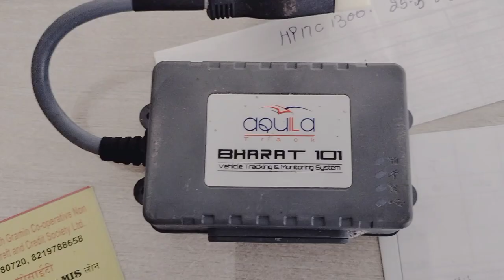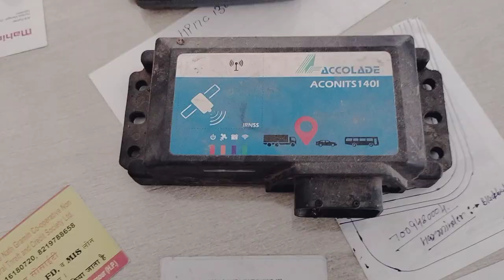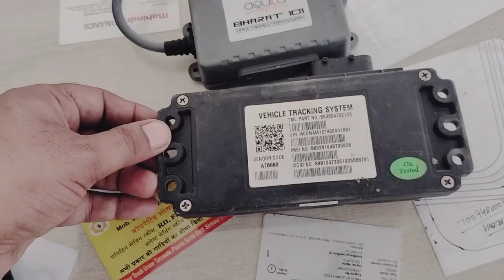VTS vehicle tracking system GPS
A vehicle tracking system is a software system used by transport companies to monitor the location of trucks, trailers and other vehicles. The software is connected to the vehicles via GPS, giving companies real-time insight into the geographic position of their vehicles.
5 Best GPS Trackers For Cars.
#1 Best Overall: Bouncie.
#2 Best Tracking: LandAirSea.
#3 Most Versatile: Tracki.
#4 Best Premium Option: Vyncs.
#5 Best Data Plans: Spytec.
Buyers Guide.
FAQ.
Install a GPS tracking device in each vehicle or asset you want to track. Signals are transmitted from the satellite to the receiver. The receiver calculates the distance between itself and the satellites in real time. A report is created showing your vehicle's travel distance or movement, coordinates and speed.